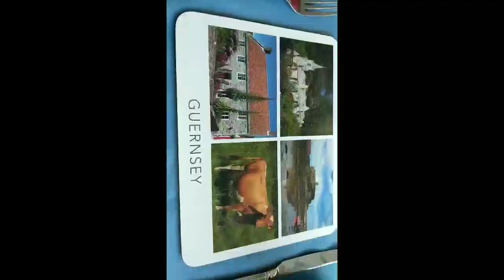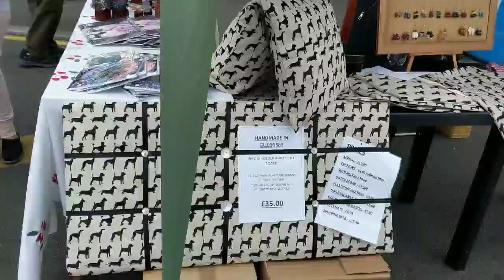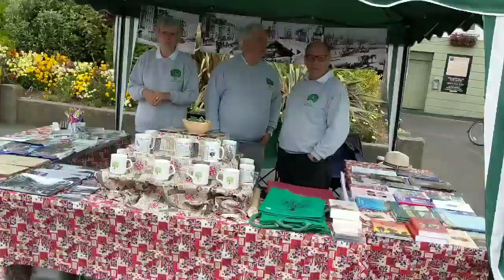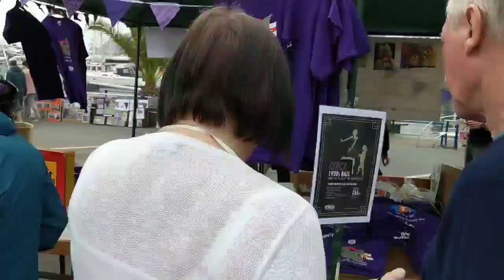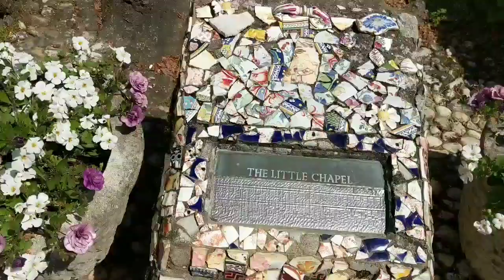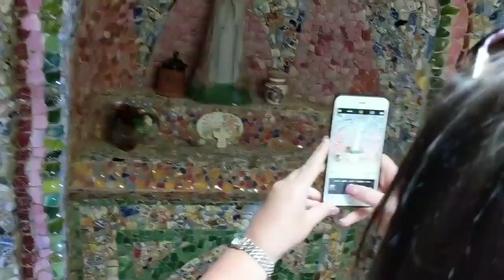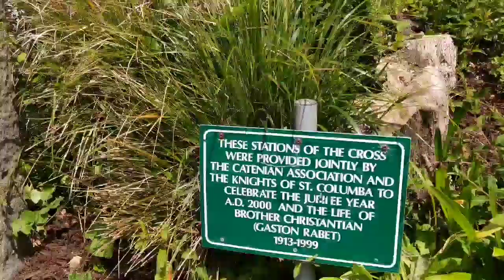Guernsey 2018 part 2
2nd part of our trip to Guernsey